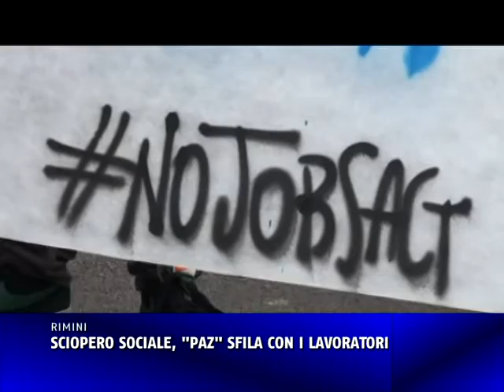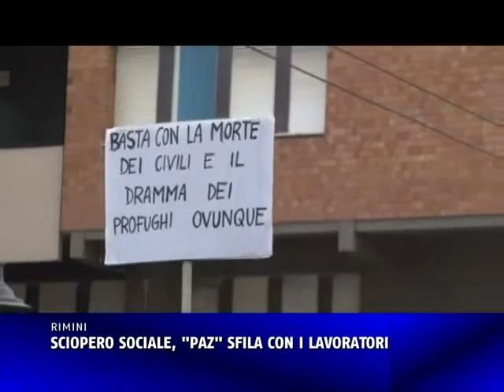SCIOPERO SOCIALE FLV QUALITA